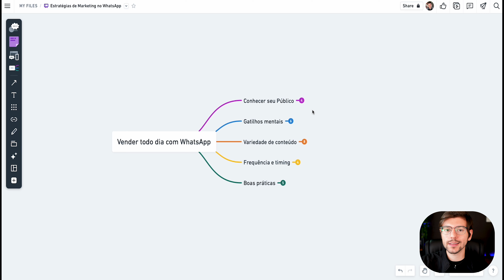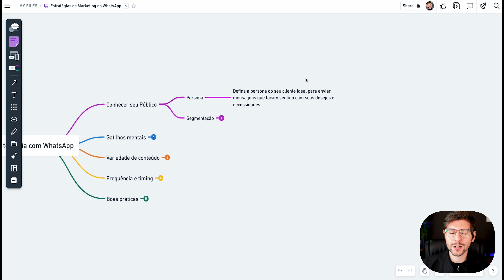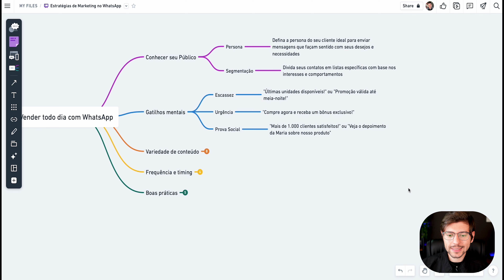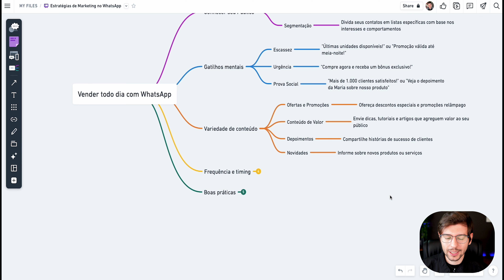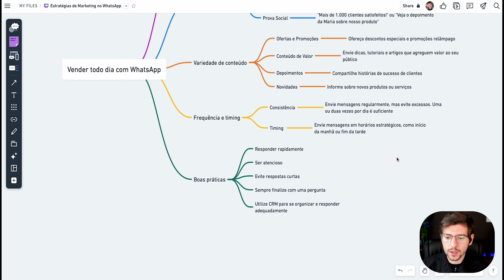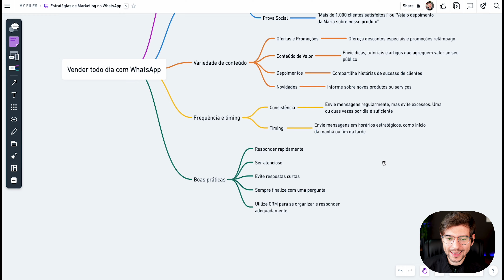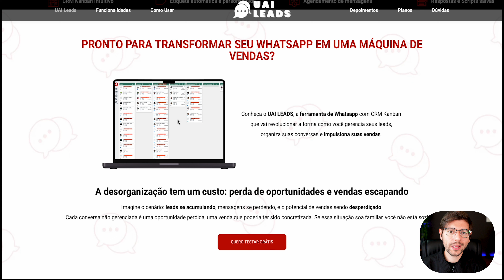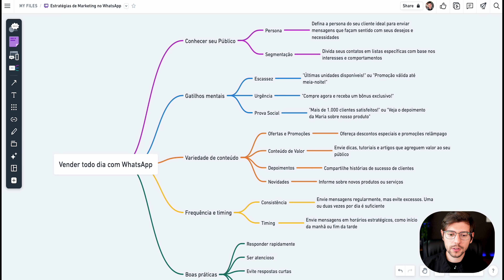Aprenda VENDER No WhatsApp TODO DIA Com COPY | JivoChat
Venda no WhatsApp todos os dias com copywriting!

✅ Ganhe até $20 de cashback na primeira operação de câmbio com o cupom da Nomad
Cupom: JIVOCHAT20

Quer aprender a vender no WhatsApp todos os dias utilizando copywriting?

Descubra as melhores técnicas de copy para atrair e converter clientes pelo WhatsApp, transformando conversas em vendas.

Aprenda a criar mensagens persuasivas, construir relacionamentos com seus clientes e aumentar suas vendas diárias.

Neste vídeo, você aprenderá a identificar o perfil do seu público, personalizar suas abordagens e utilizar estratégias de follow-up para maximizar suas conversões.

Com essas dicas, você estará pronto para vender todos os dias pelo WhatsApp.

Então, se você está pronto para dominar o copywriting no WhatsApp e aumentar suas vendas diárias, assista a este vídeo até o final.